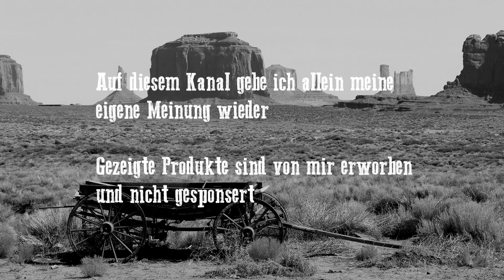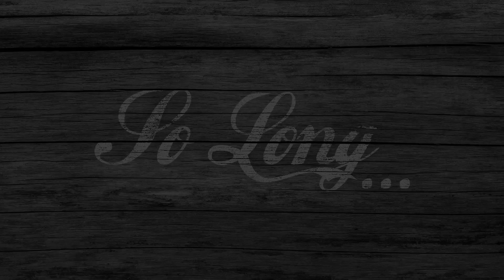Cornell & Diehl Black Duck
Bei mir gibt es heute Ente, den Black Duck von Cornell & Diehl aus den USA